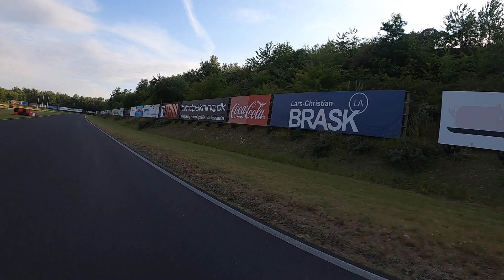Roskilde Racing Center - Christian "Schumi" Jessen - 82 KG - RearCam - Heat 5